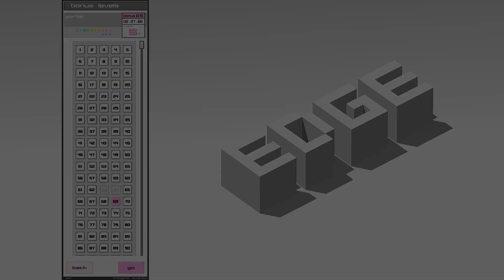EDGE New Level - portal by xynel (S+ rank walkthrough)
This level can be downloaded in the EDGE mod uploading Discord server